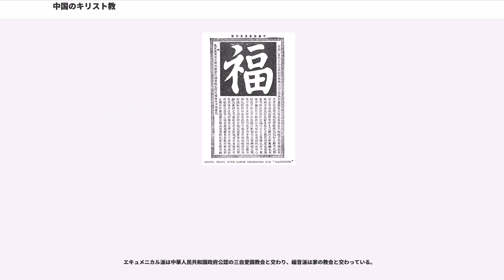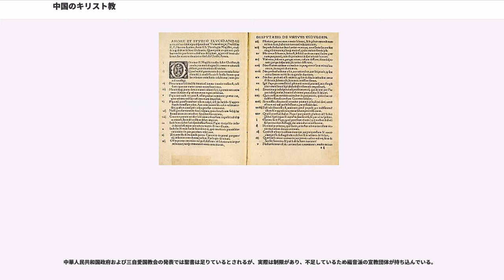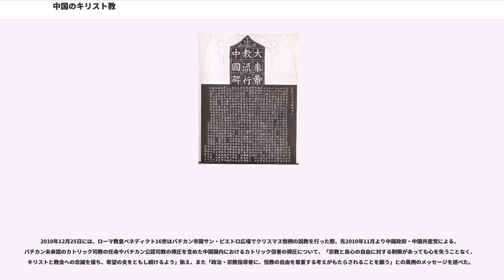中国のキリスト教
中国のキリスト教（ちゅうごくのきりすときょう）は、中華人民共和国におけるキリスト教の歴史と現状を記す。

中国には古く7世紀の唐の時代には、ネストリウス派が「景教」という名で伝来していた。以降も、元のジョヴァンニ・ダ・モンテコルヴィーノや明のマテオ・リッチ、清ではジュゼッペ・カスティリオーネやアダム・シャールのように、様々な宗派が、中国で宣教を続けた。一方、歴代の中華王朝では儒教その他の宗教、共産党政権下では共産主義のイデオロギーによる、さまざまな形態および強度の宗教活動の制限や監視がされている状態が継続していた。

しかし、改革開放政策の進展よる経済格差や情報通信の発達などにより共産主義イデオロギーの絶対性が崩壊し、それに代わる精神のバックボーンとしてのキリスト教への帰依が都市部を中心に急速に進展しはじめた。そして、爆発的な浸透を農村部の深部や辺境地まで広げつつ教勢を増している最中であると伝えられている。ピュー研究所によれば、中国のキリスト教人口は1949年には100万人程度とみられていたが、2010年には5800万人まで急増しているという。

現代の中国のキリスト教徒は、ブリタニカ国際年鑑の最新データによると中国の人口の7-7.5%で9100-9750万人程度と記録されている。しかし、在米の中国人人権活動家や在日本の中国人ジャーナリストなどの知識人が把握している直近の状況では当局の監督下にある国家公認教会と非公認教会の合計が人口の10%を超える段階に達しており1億3000万人を超えているという情報が有力である。現在、中国ではカトリック系統のキリスト教を「天主教」、プロテスタント系統のキリスト教を「基督教」または「耶蘇教」と呼んで区別している。ロシアなどから正教会も伝わり、これは東正教と呼ばれている。香港ではニキタス府主教のもとで正教会の活動が活発である。中国正教会は黒竜江省ハルビン市、新疆ウイグル自治区ウルムチ市および同自治区の伊寧市には参列することのできる教会を有し、近年は内蒙古自治区アルグン市、新疆ウイグル自治区チョチェク市での教会再建も進んでいる。正教会の聖職者の活動は公認されていないが、中国人正教徒でロシアにおいて按手され聖職者になった者、あるいは中国国外から到来した正教の聖職者が洗礼等の機密を行う事例が相次いでいる。北京市朝陽区にも一定数の正教徒がいる。エベンキ族およびダフール族の一部も正教の布教を受け、その儀礼を保っている。また、北京のロシア大使館内にも正教会が建設されている。

中国では、カトリック系の公認教会である中国天主教愛国会の信者は500万人、プロテスタント系の公認教会である中国基督教三自愛国運動委員会、中国基督教協会の信者は1700万人から1800万人とされる。

この他多数の地下教会（中華人民共和国政府はカトリック教会のバチカン市国と国交を断絶しているため、バチカンの影響下にあるカトリック教会を、非合法組織として取り締まりの対象としている）信者がいるとされている。中国国内のキリスト教徒は全部で6000万人以上存在するといわれるが、その3分の2は非合法のの信者で、取り締まりの対象となっている。全能神のような、キリスト教系の新宗教も信者を増やしている。

現代の中国では、中華人民共和国政府は憲法で中国人民の信教の自由を保障しているが、一方で外国の影響を受ける宗教組織の活動は認めない方針を採っており、政府が公認しない教会は政府の登録を受けられない地下教会となっている。

他方、教派によっては、中国政府の公認団体が任命した聖職者を自派の中国における正当な指導者と認めず、破門するなどの動きもある。

中国共産党の幹部クラス党員やその家族の間にも広範かつ急速なキリスト教入信の流れがあり、日々勢いを増しているために、中国政府は現実的な落とし所を探っており、特に、バチカンとの関係修復に積極的な動きを見せている。しかし、バチカンには中華民国との国交があり、関係正常化のハードルになっている状況にある。

中国政府は香港でイギリス領時代から一定の影響力を維持している香港カトリック教会の重鎮である陳日君枢機卿にバチカンとの仲介を依頼しようとの動きを見せているが、陳枢機卿は中国政府の宗教政策を批判して仲介を拒絶している。

2016年10月には「改正宗教事務規定」が出され、「愛国心、平和、中国の夢、穏健、道徳、そして良いふるまい」が盛り込まれた宗教活動に関する新しい草案が発表された。...